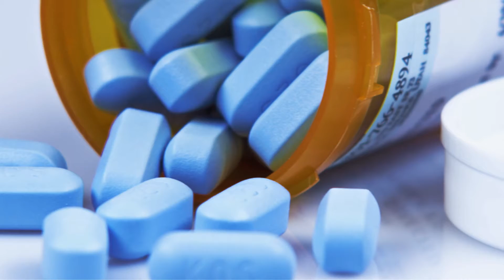Prescription Drug Abuse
Dr. J and Dr. I discuss narcotic pain medication abuse and the new CDC
guidelines aimed at curbing this abuse.